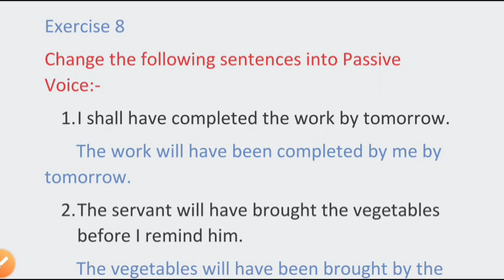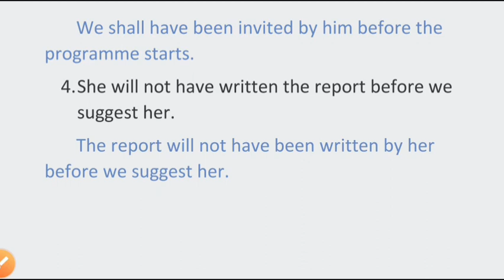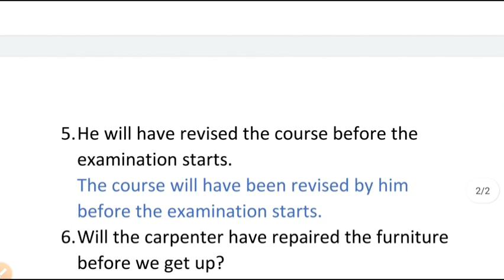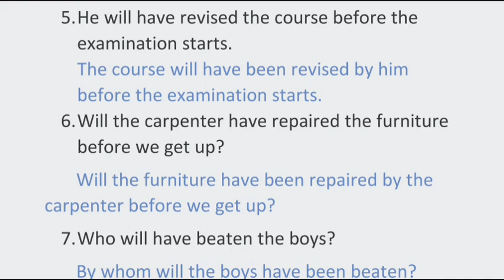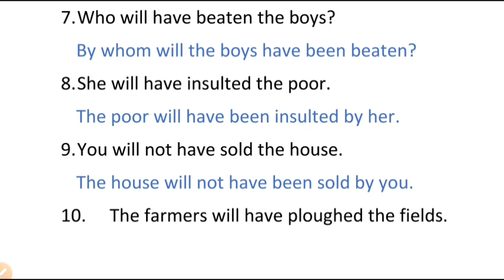Exercise 8 Active and Passive Voice |Future perfect tense into passive voice/ English Excellent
active and Passive Voice solved exercise
active and Passive Voice examples
convert into passive voice
active and Passive Voice rules and chart